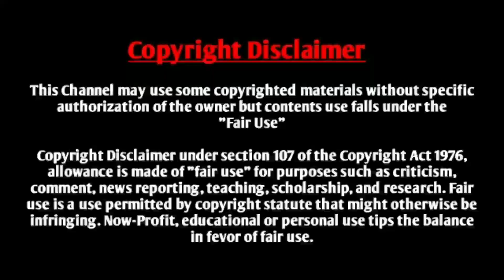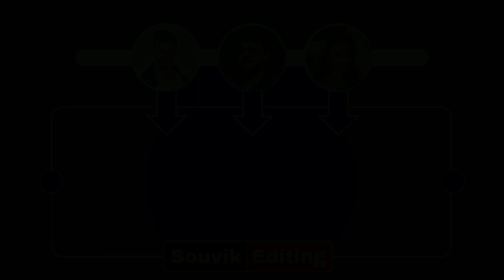পিচ্চি বউ - পর্ব ১২ // A Romantic Love Story // Ft: সৌভিক, সোনালিকা, +4 // Souvik Editing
◆ Voice : সৌভিক - সোনালিকা - অভিনন্দা - সাগর - দেবলীনা - পূজা

◆ Special Thanks : Shonalika, Avinanda, Sagor, Debolina, Puja

◆ Script : Collected

◆ Script Edit : Souvik

◆ Audio Mixing : Souvik

◆ Thumbnail Edit : Souvik ( Me )